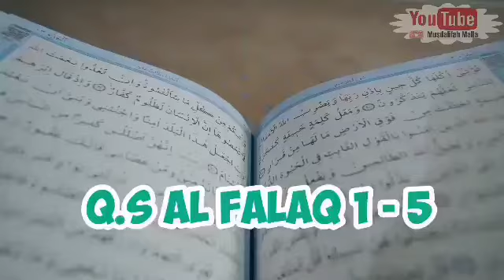Bacaan Murottal Merdu Q.S Al Falaq Ayat 1-5 | Juz Amma